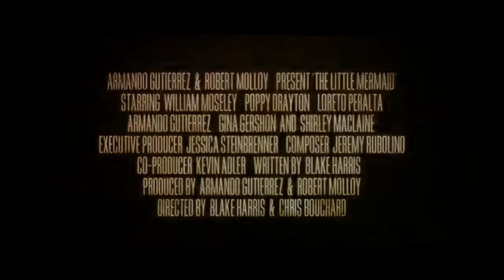The Little Mermaid 2017 - Movie Trailer